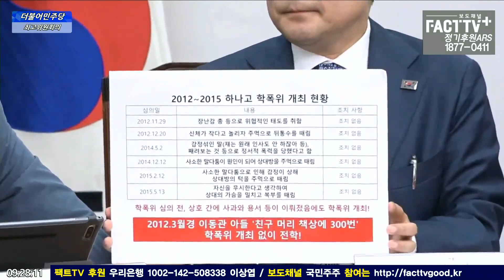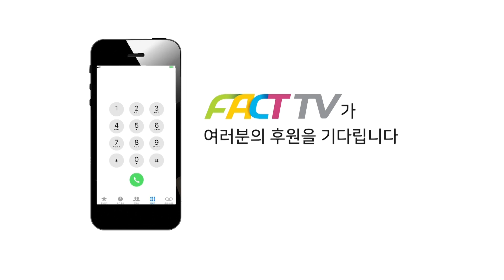장경태 “김기현, ‘아빠의힘’으로 아들 ‘코인 공개’ 엑싯?...다바 러그풀 의혹 해명하라”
2023년 6월 16일 국회에서

#[팩트TV 독립희극제 크라우드펀딩 개시]
드디어 '천공의 나라-시사개그왕선발전' 텀블벅 크라우드펀딩이 시작되었습니다.
구독자여러분의 참여 하나하나가 답답한 세상을 바꿉니다.

팩트TV 독립희극제
천공의 나라 - 시사개그왕선발전
접수기간: 5월 18일 ~ 6월 8일
접수형식: MP4 파일형태의 5분 내외 영상 (연락처 필수 기입)